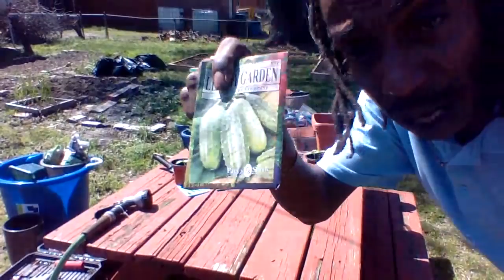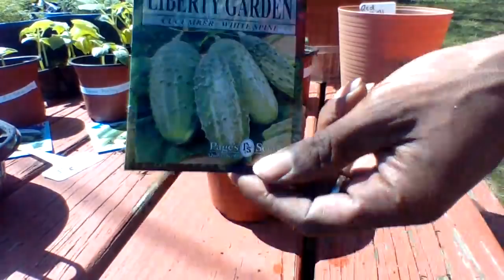HOW TO GROW CUCUMBERS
Here are the Links to all of the products I use in my videos! Please click below to order any of them.

Strawberry, Blueberry, Raspberry Variety Pack Seeds
Black Gold Potting Soil
Valley Green Seeds
Peat Pellets
Worm Castings
Box Fan
Haus Bright Grow Light
Spider Farmer Grow Light
CoCo Coir
Peat Moss
10-10-10 Fertilizers
Fish Emulsion 5-1-1
Jiffy Peat Pellet Kit
Organic Bone Meal
Chicken Compost
Heat Pad
Seed Trays
Indoor Greenhouse
Drill Kit

SKINNY BOY RANDY T-SHIRTS NOW AVAILABLE?
Sizes Small - 3XL - Getting some 4&5 XL also per request.

Thanks for being here - I really appreciate YOU!